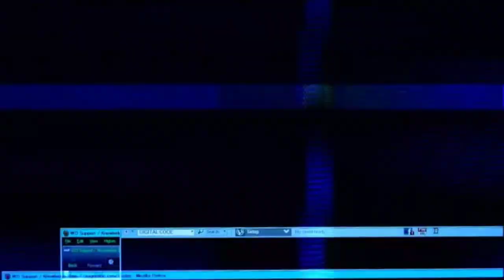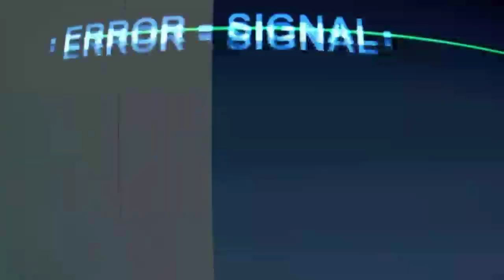MITAGENS de Klaus Mikaelson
Gostou do vídeo? Então já deixa o seu like para dar aquela fortalecida.